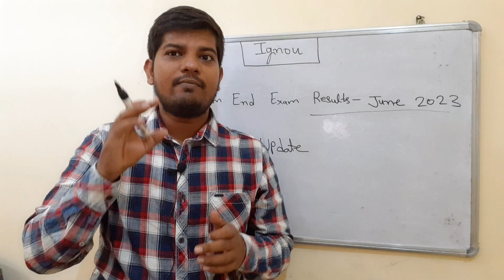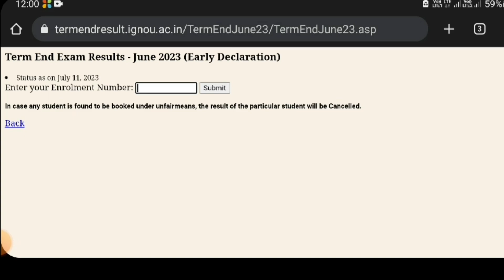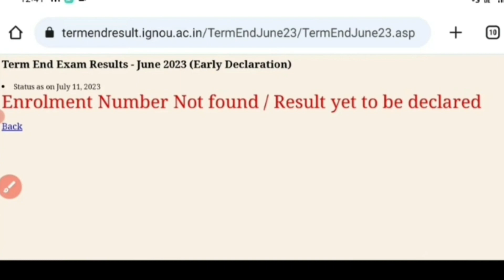Ignou June Exam 2023 Result New Update आ गया है | Ignou June 2023 Exam का Result कैसे देखें?